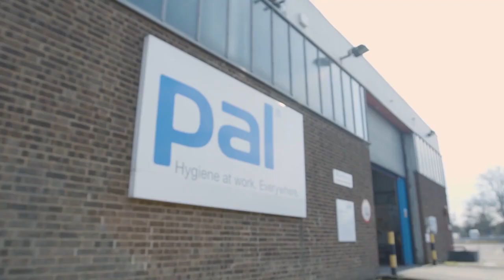PAL International - Disinfectant & Cleaning Wipes, Hygiene Workwear and Chefs'​ Headwear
A family company driven by a commitment to manufacturing and quality, Pal International has grown to become a market leader in Disinfectant & Cleaning Wipes, Hygiene Workwear and Chefs'​ Headwear.

Established in 1970 and with over forty years of experience in providing hygiene solutions for the workplace, the Pal brand is recognized and trusted worldwide.

Our Head Office, manufacturing plant and European warehouse are based in Lutterworth, Leicestershire in the heart of the UK. We have commercial offices in Hong Kong and Dubai with a warehouse in Shanghai supporting an extensive distribution network that covers more than 70 countries.

We continue to develop and manufacture a range of quality products that carry the Pal brand but we are also proud to offer our expertise and experience in working with customers to create their own bespoke products, providing solutions to a range of hygiene needs.

Pal has established itself as a name that can be trusted in the food processing and HORECA sectors.